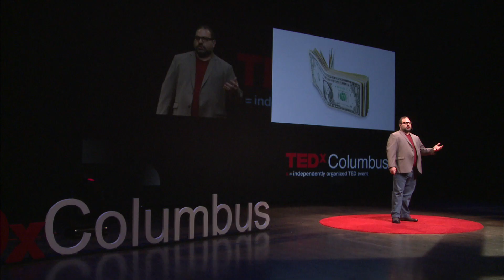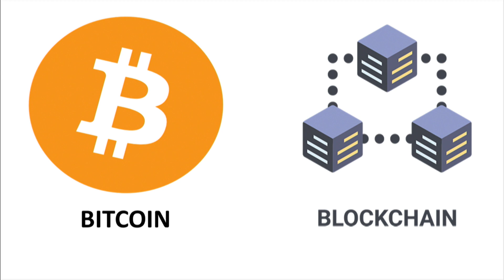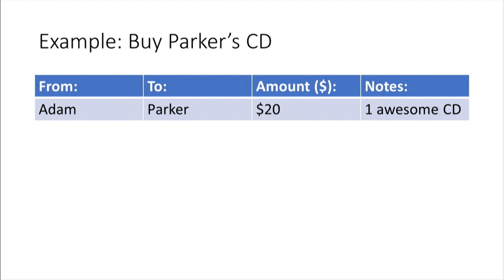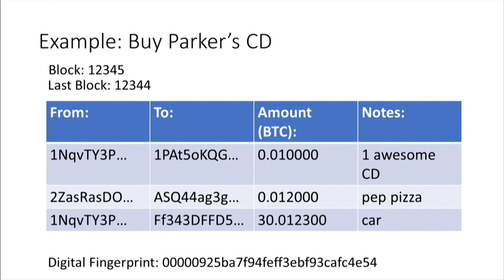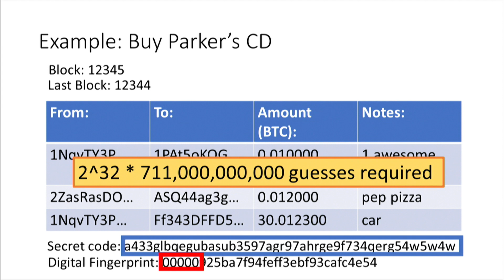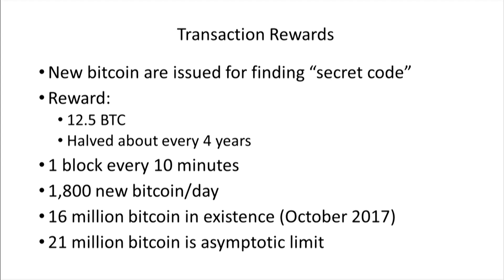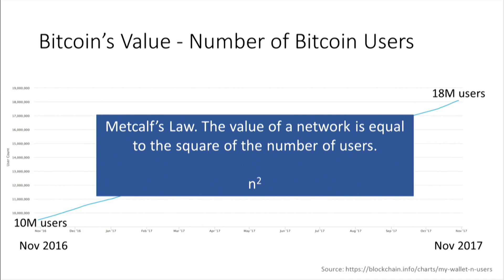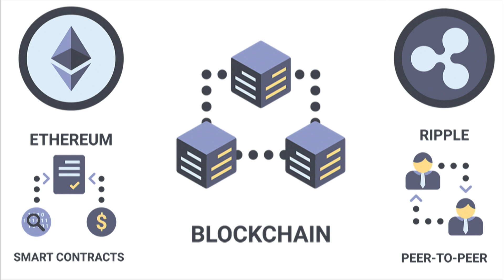A primer to Bitcoin and the Blockchain | Adam Winter | TEDxColumbus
Adam Winter, CTO of Clarus Solutions, is a technologist with an eye on future trends. Virtually every transaction comes with an intermediary involved. He describes the technology behind Bitcoin, a prominent cryptocurrency that operates without a financial intermediary and the future technology of the blockchain which will enable a wide range of peer-to-peer applications without intermediaries.  This talk was given at a TEDx event using the TED conference format but independently organized by a local community.